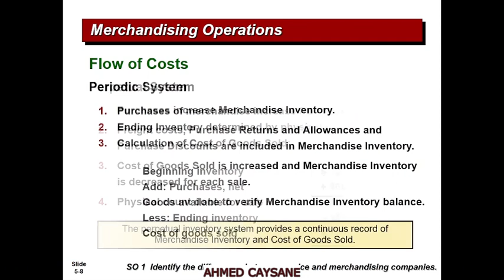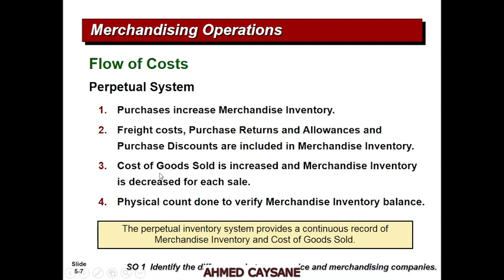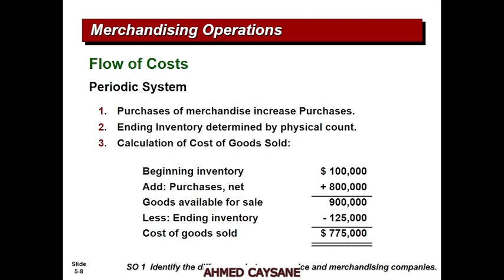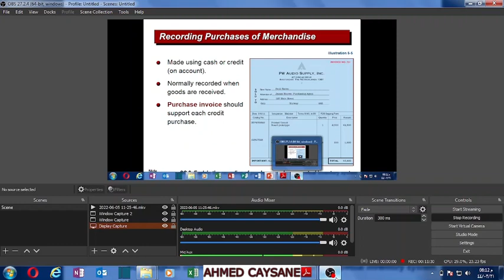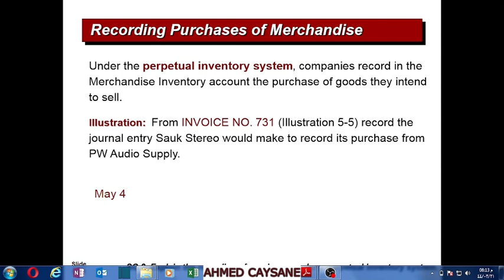Chapter 5, Cashar ka 4aad ( flow of costs part2)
Accounting Afsomali